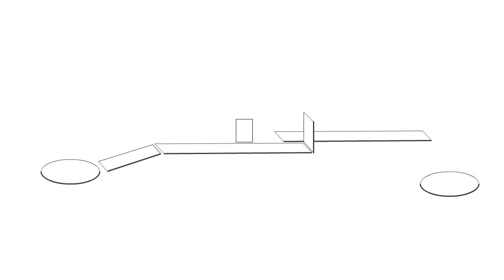Architecture as frozen music thesis research - harmonic dynamics